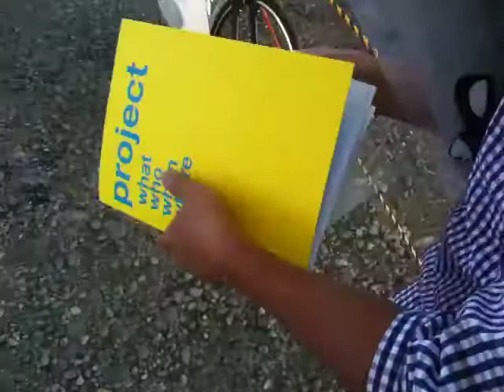和泉多摩川でバーベキューその6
PM16:30ぐらい。
和泉多摩川でバーベキューをしたドキュメント映像です。